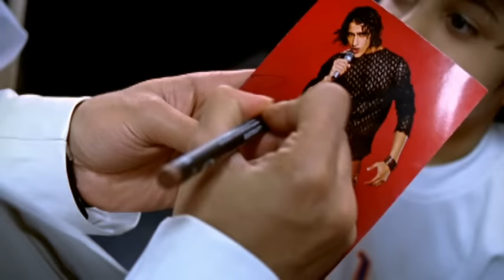Yeh Pal - Qazi Touqeer | Ruprekha Bannerjee | Prem & Hardeep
Qazi, Ruprekha performing on Yeh Pal.

Song Name: Yeh Pal
Singers: Qazi Touqeer & Ruprekha Bannerjee
Lyrics: Sameer
Music Produced & Arranged By Prem & Hardeep
Vocals Recorded By Sameer - Tune Studio Mumbai
Mixed By Tom Lowry At Planet Studios UK
Mastered By Naweed Ahmed At Whitfield Mastering London UK